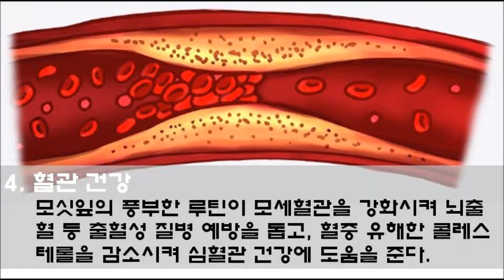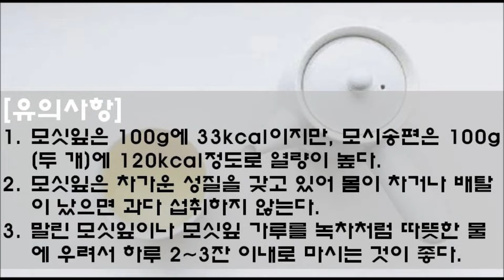뼈 건강엔 모시송편 모싯잎 효능 칼로리